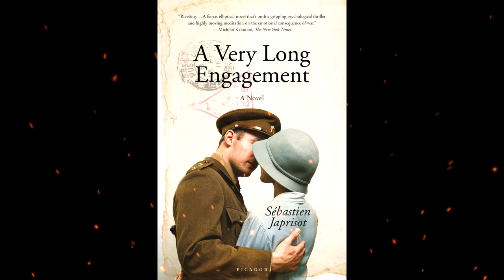Plot summary, “A Very Long Engagement” by Sébastien Japrisot in 3 Minutes - Book Review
A Very Long Engagement is a 1991 romantic war novel by French author and screenwriter Sébastien Japrisot. Set in France during World War I, it follows Mathilde Donnay, who doubts the veracity of a report that her fiancé, Manech, has been killed in combat.